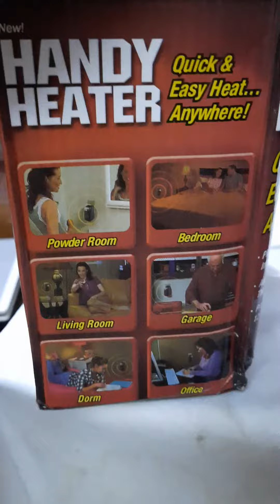Handy Heater Blower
digital display, adjustable temprature from 15-32 degree, 12 hours programmable timer, portable, anywhere adjustable, 400 watt, rapid good heat, best for bathroom yse as well as bedroom, dorm,garage and office etc

✅️Free home delivery and COD for all pakistan